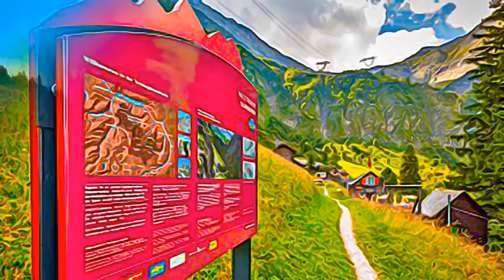Switzerland - Swiss Tectonic Arena Sardona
Swiss Tectonic Arena Sardona, Switzerland